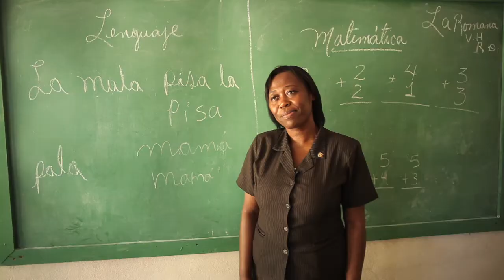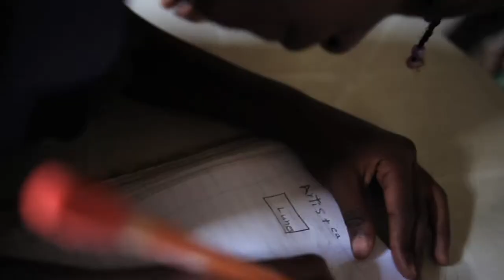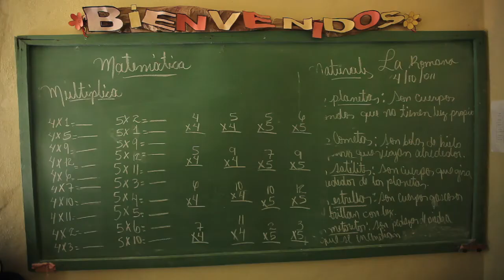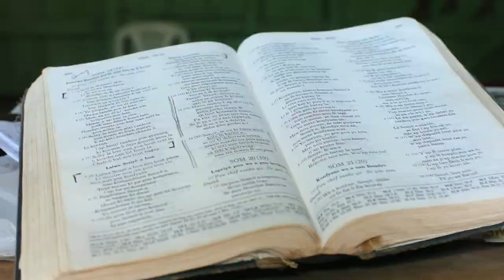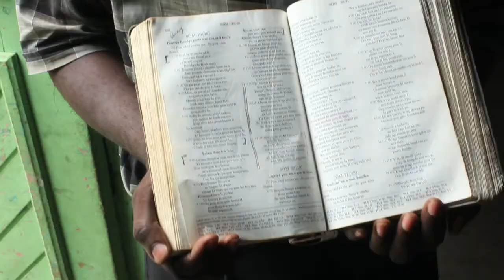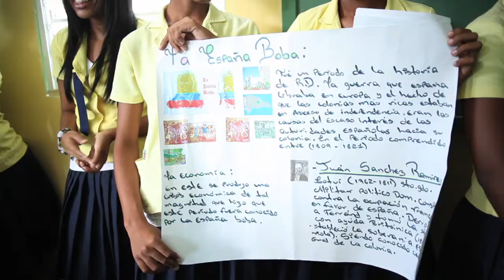Partnering with Esperanza in the Dominican Republic